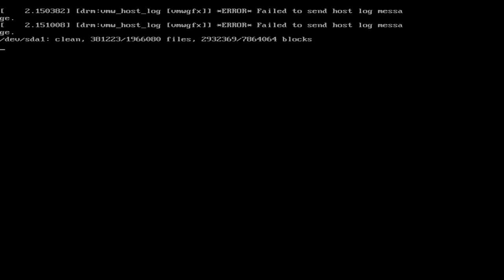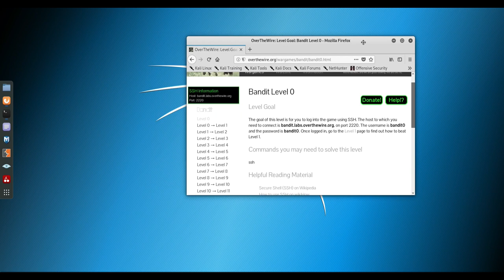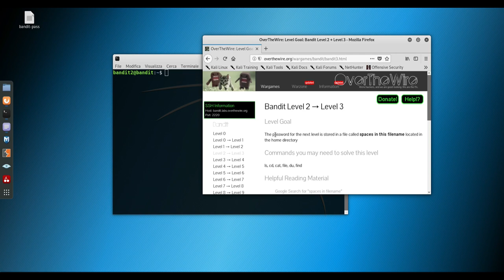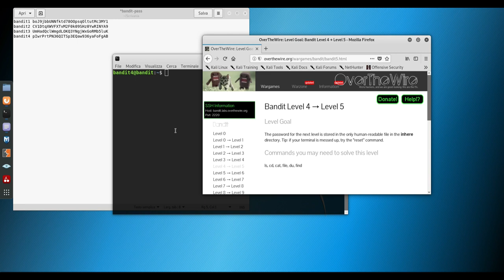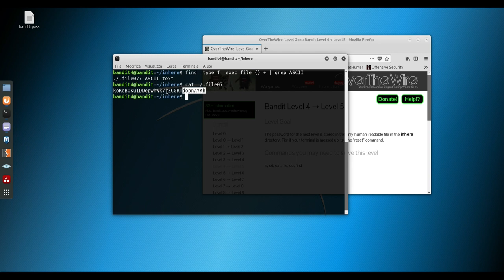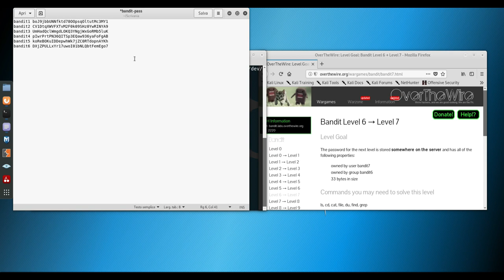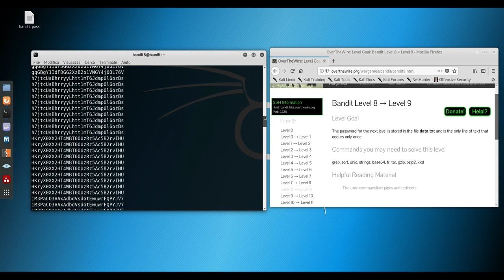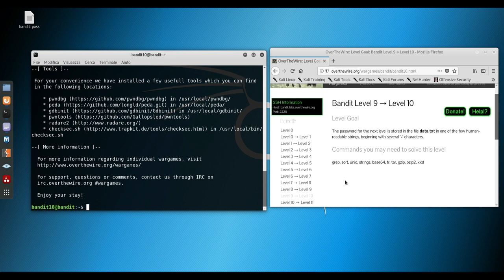OverTheWire::Bandit::ep1::lv 0-10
Primo episodio della serie OverTheWire.

Inizieremo la serie introducendo il primo wargame che ci mette a disposizione la community OverTheWire: Bandit.
Questo gioco ci fornirà le basi per affrontare gli wargames successivi, in questi primi 10 livelli socializzeremo un pò con la shell e faremo un pò di pratica con la manipolazione dei dati.

Buon divertimento!

[ ! ] Musica

[ + ] INTRO
title : Sewer Splunkers [Chiptune Garbage]